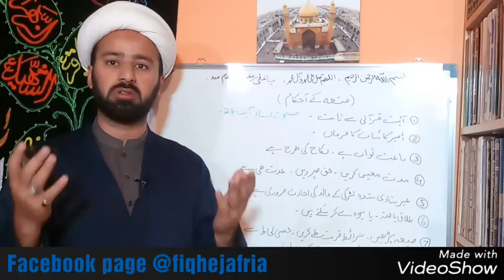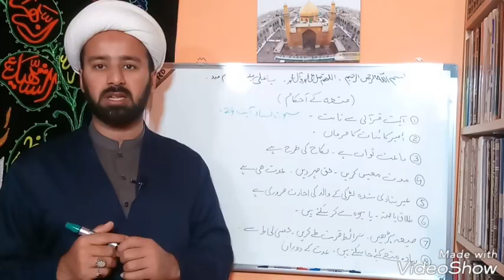nikah mutah ka tarika | shia nikah | Allama mughees ul hassan najafi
mut'a,
mut'ah,
mutaal,
mutasir,
mutahar,
mutual gaming,
mutaz,
mutiara,
mutta karne ka tarika,
mutta mutta,
mutta kannala,
mutta kya hai,
mutta in iran,
mutta in shia islam,
mutta video,
mutta kanna,
mut audition,
mut alexa feser,
mut'ah dalam islam,
mut andre johnson,
mutah marriage,
mut atezs,
mut'ah iran,
a mutant,